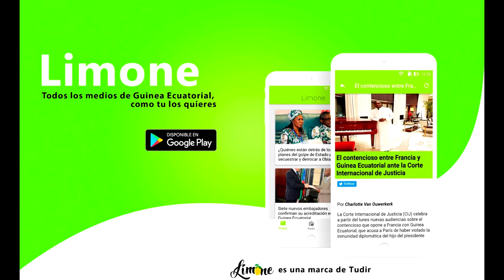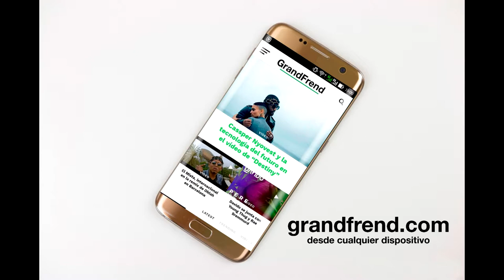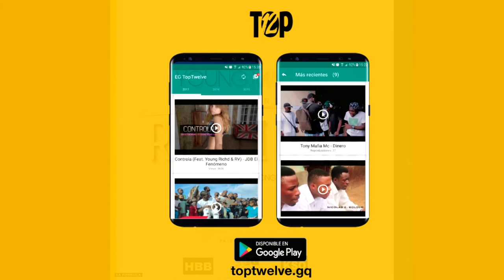Young Master - Realidad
Young Master interpretando "Realidad". 2018

Representa una realidad basada en metáforas. El artista se deja llevar por sus sentimientos y no por lo que diga la gente. El objetivo es único y calro: CONMOVER CORAZONES.